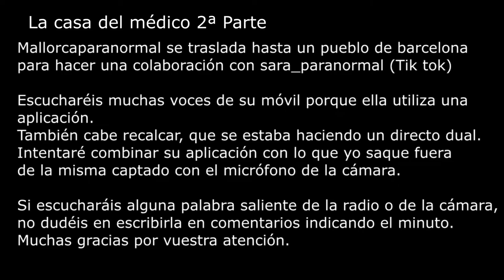Mallorca Paranormal & Gip Sara_paranormal La casa del médico 2ª Parte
Disfruta de una nueva entrega en barcelona con la casa del médico.
Colaboración con Gip Sara_Paranormal.